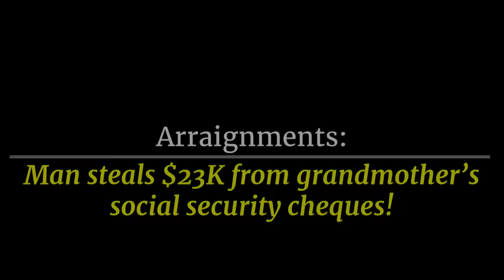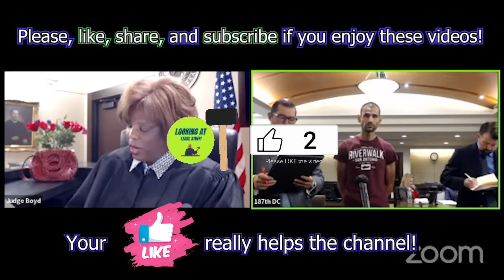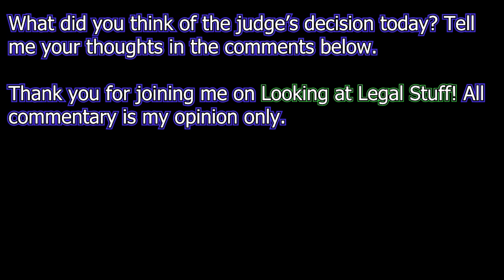Arraignments: Man Steals $23K From His Grandmother's Social Security!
Today, we have a series of arraignments with people who
are learning some painful life lessons including a man who
gets 10 months for stealing a hotdog and another who’s
 going to prison after stealing almost $23K from his
grandmother’s social security cheques to feed his addiction.

Let’s see what the judge thinks...

Do not attempt to contact anyone you see in these videos.